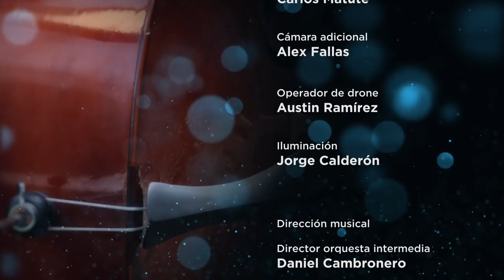Especial de Navidad 2018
Este año, en coproducción con la Franz Liszt Schule, le presentamos este hermoso recital de los jóvenes del coro de este colegio, quienes nos interpretan las canciones más icónicas de esta época del año.